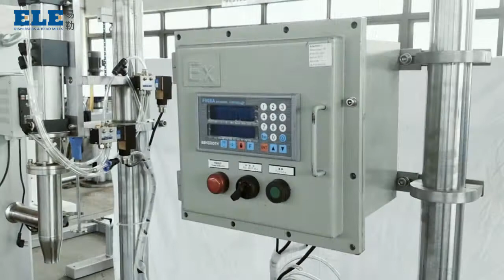Semi Auto Filling Machine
It is used for auto quantity filling of barrels, plastic barrels and etc. And it also could be applied in auto quantity liquid filling in industry of foodstuff, pharmacy, cosmetic and chemical.